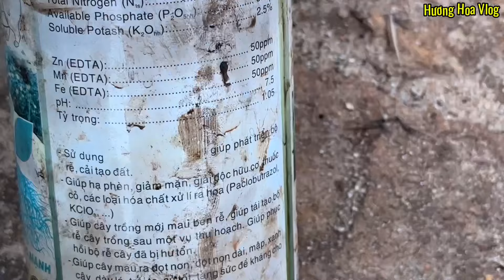Tháng 9( ÂL ) thời điểm quan Trọng Hoa Giấy Mỹ. Chuẩn bị Làm bông TẾT 2025.